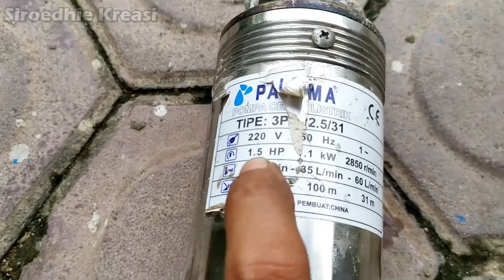Cara bongkar Pompa Submersible (Pompa Celup), Kedalaman 95 meter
Video ini adalah tentang Cara bongkar Pompa Submersible (Pompa Celup). Dengan peralatan yang sederhana proses pembongkaran pompa celup (sible) bisa dilakukan.
Bagaiman cara membongkarnya ? ayo kita saksikan video ini